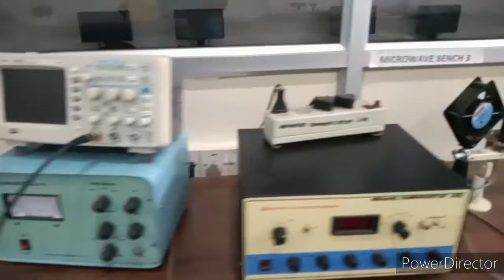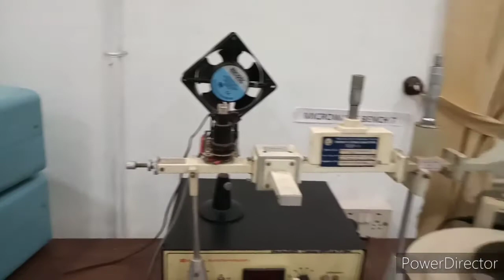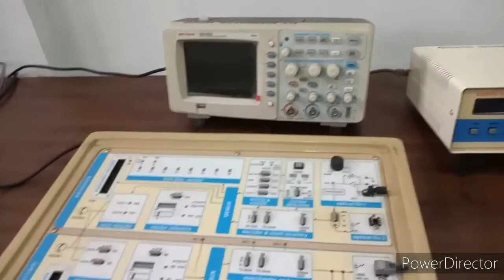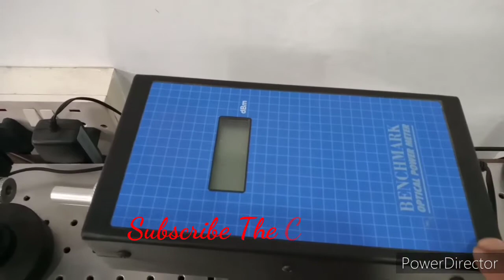Lab view of microwave and optical communication lab. For Ktu BTech Ece sem7 comm: system lab video 4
Lab settings of microwave and optical communication lab for Ktu BTech Ece Sem 7 Communication system lab. video-4.